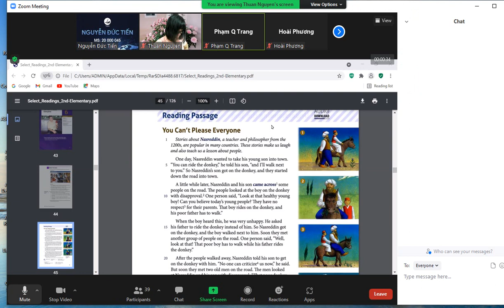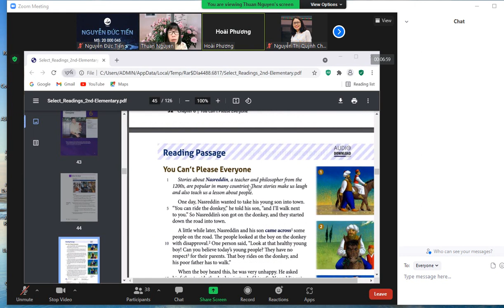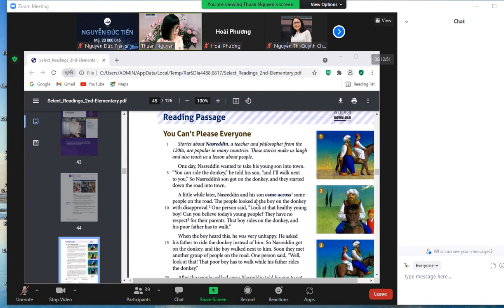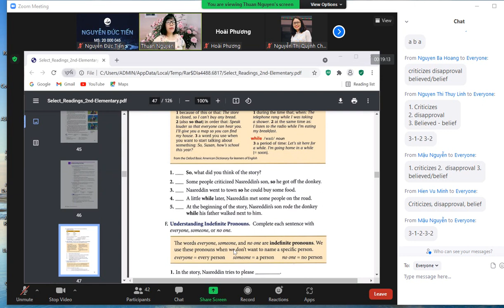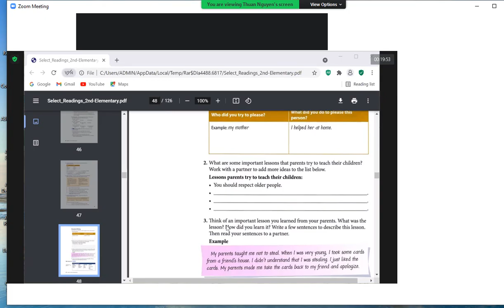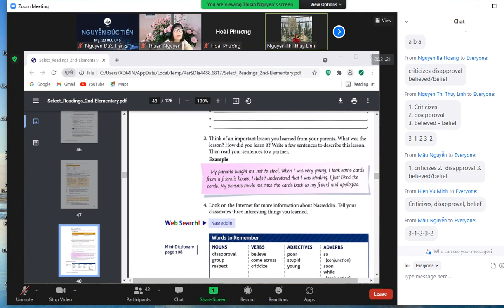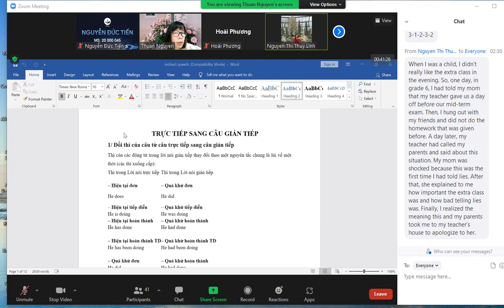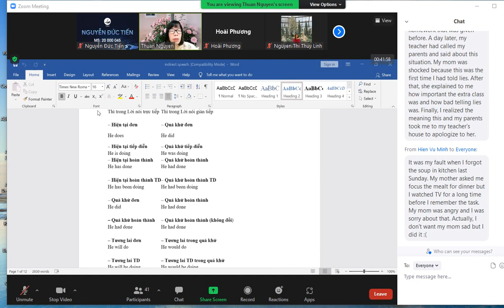Sunday afternoon_10/10/2021_Teacher_Reading